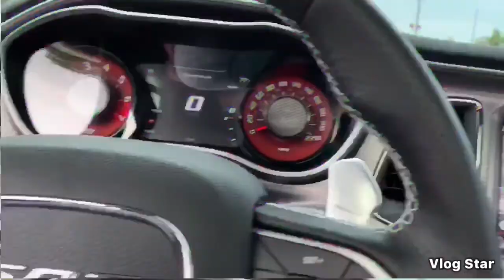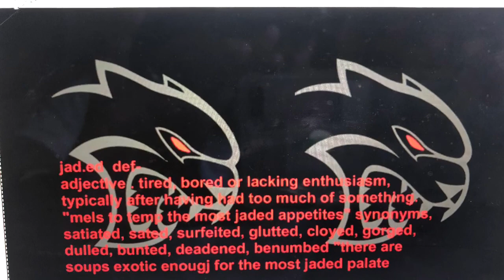2019 Hellcat Redeye Purchase Part 2 Vlog 0030